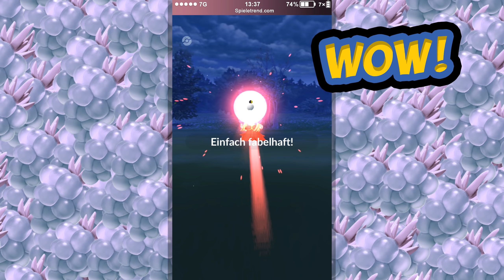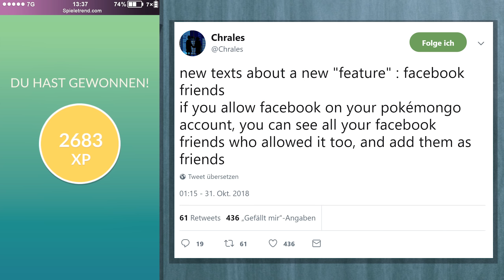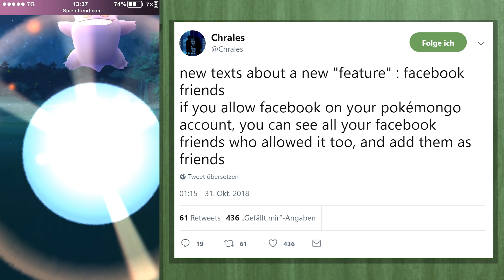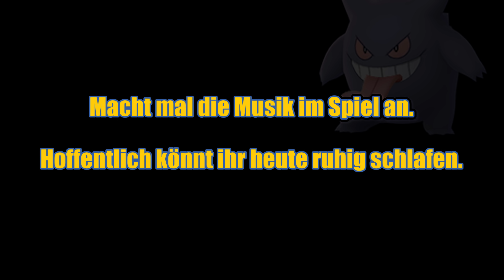Weniger goldene Himmihbeeren, mehr Sternenstaub | Pokémon GO Deutsch #774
► Weniger goldene Himmihbeeren, mehr Sternenstaub (Let's Play / German)

Hier gibt es nun auf Deutsch kommentierte Let's Plays beziehungsweise Gameplays zu Pokémon GO, gespielt von Pokémontrainer Schilling, inklusive einiger Tipps und Tricks.

• 773 (50 Kilometer pro Woche)